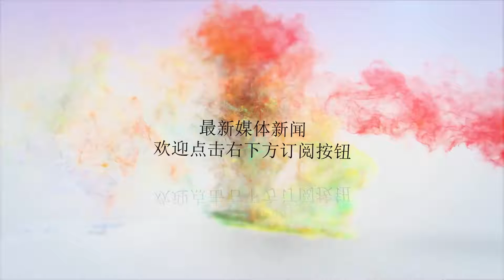嗯哼“杜府家宴”招待Jasper，两人久违同框搞怪画面超可爱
谢谢！去年《爸爸去哪儿第五季》火了许多明星萌娃，早前已经上过《爸爸回来了》的嗯哼再次回归大众视野也是带给了大家很多惊喜，而首次在荧幕亮相的Jasper更是凭借乖巧的性格和呆萌的长相深得观众喜爱。节目不仅让两个萌娃的人气越来越高，也让他们成为了好朋友。7月16日，霍思燕在微博晒出一组儿子嗯哼和Jasper相聚的照片，还写道：“嗯哼请Jasper吃杜府家宴-大肉饼”。照片中嗯哼与Jasper的表情都非常可爱，两小只久违同框的画面简直太有爱了。其实第五季节目结束后Jasper便鲜少在公众面前露面，确实也让观众非常想念，如今第6季也已经开录，陈小春也将带着儿子再次回归，想到很快又可以看到小家伙可爱的身影，还有些小激动呢。镜头前嗯哼与Jasper搞怪同框，Jasper的白眼、嗯哼的瞪眼，可以说是戏精本精了呀。照片中嗯哼和Jasper尽情享受美食，虽然已经很久未见面，但是两个小家伙见面还是如此亲密，妥妥的“真友谊”啦。虽说嗯哼还不满5岁，但是已经是一副小正太模样了，拍起照来也有模有样。而前不久才满5岁的Jasper再次展现经典表情“白眼”，搞怪的风格看来是得了妈妈应采儿的真传呀，跟爸爸陈小春的“严肃脸”还真是一点不像呢。第五季的节目里两个小家伙结下了深厚的友谊，甚至还“结拜”成了兄弟，这份纯真的友谊也让许多人称赞，也希望他们能将这份纯真的友谊保持下去哟。嗯哼请Jasper吃的大肉饼，霍思燕还称这是“杜府家宴”，看来嗯哼为了招待好朋友也是搬出了自己喜欢的美食啦。网友看后纷纷留言：“两个小机灵鬼，太可爱啦！”“两个可爱的大兄弟哈哈哈”“两个孩子都超可爱的呀～每次情绪不佳的时候看看嗯哼宝贝心情都会变好诶”“长大定是好兄弟”。霍思燕微博截图。